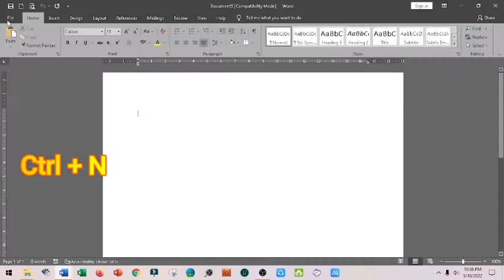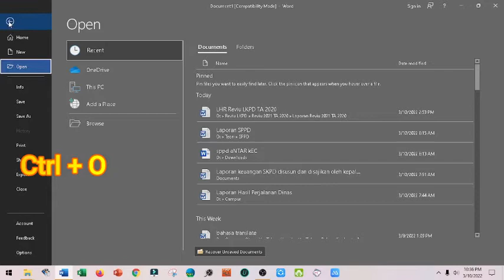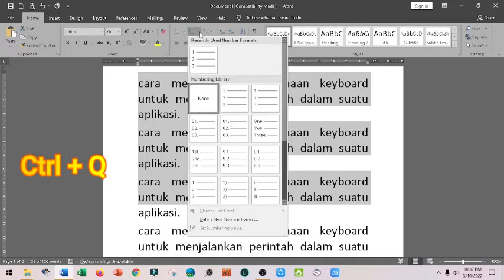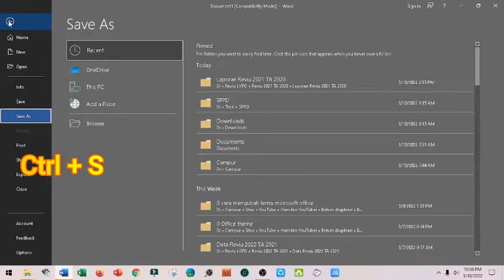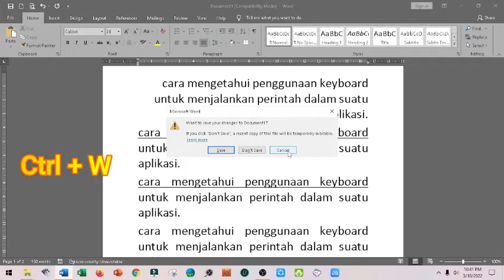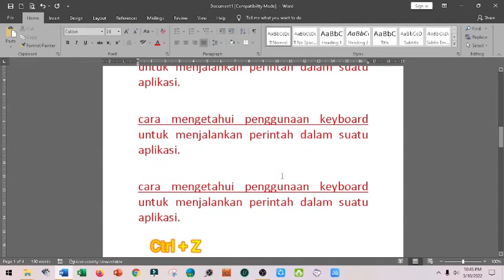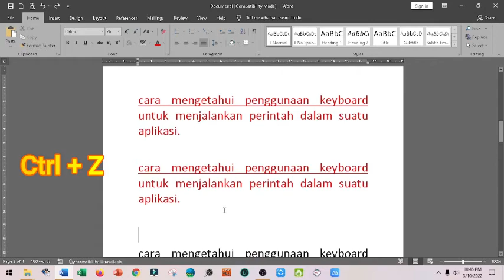fungsi ctrl A sampai Z pada microsoft word part 2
fungsi ctrl A sampai Z pada microsoft word part 2, kombinasi ctrl A sampai ctrl z pada microsoft word, cara melaksanakan perintah menggunakan keyboard, fungsi tombol keyboard kombinasi ctrl A sampai Z, mengenal rumus keyboard pada laptop atau komputer, tombol kombinasi keyboard yang sering digunakan di windows, kombinasi keyboard yang membuat kerja menjadi lebih cepat, fungsi control a sampai z pada microsoft word, cara belajar microsoft word 2019, cara belajar microsoft word, fungsi ctrl a-z pada microsoft word

Fungsi ctrl A sampai Z pada microsoft word, perlu kita ketahui untuk mempermudah kita dalam menggunakan komputer ataupun laptop. Biasanya, fungsi ctrl ini dikombinasikan dengan tombol lainnya, sehingga akan menghasilkan perintah tertentu pada microsoft word.

Untuk mengetahui fungsi ctrl A sampai Z pada microsoft word part 2, maka mari kita tonton videonya sampai dengan selesai.